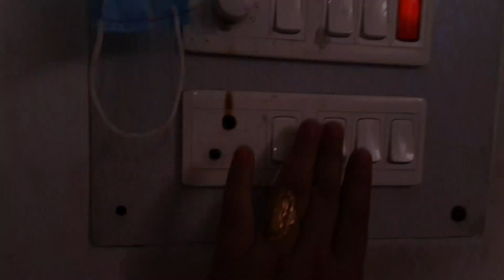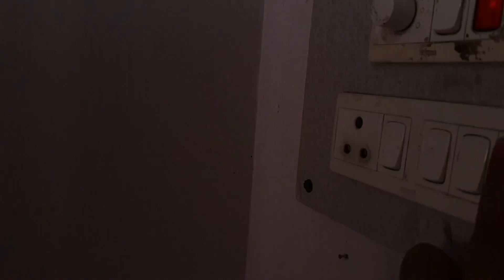Oops.....Maine Ye Kya Bol Diya...😉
Welcome to VlogwithGopal

Hello Guys..
I hope you will enjoy this video. This is a Vlogging time for capturing moments of OurLife. We are not professional Vlogger but every video make us more expert. familyVloggers is now a part of our life.

You will see familyfun and get full Entertainment.

Also visit : GowithGopal YouTube Channel